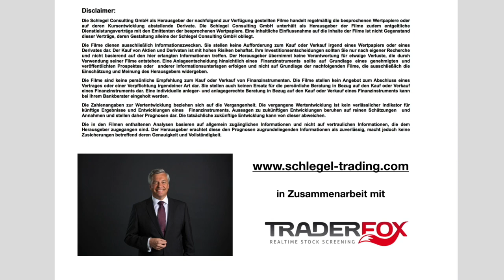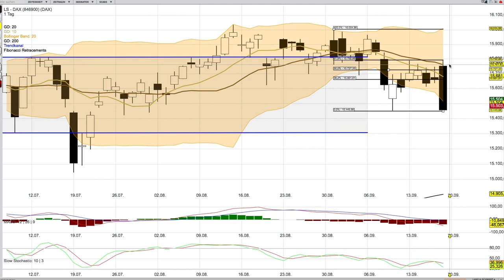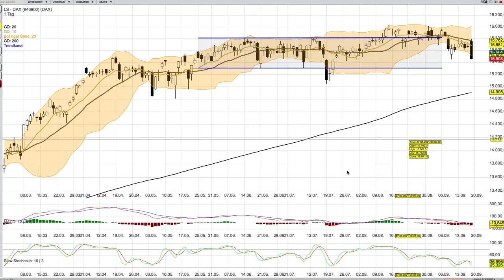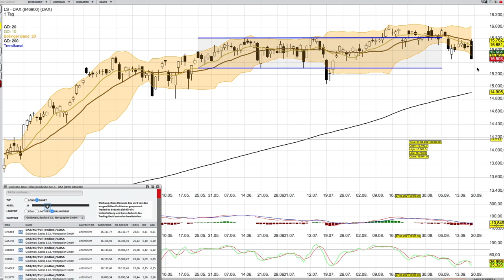DAX Analyse ab dem 20 September